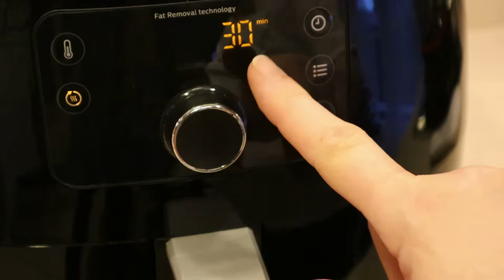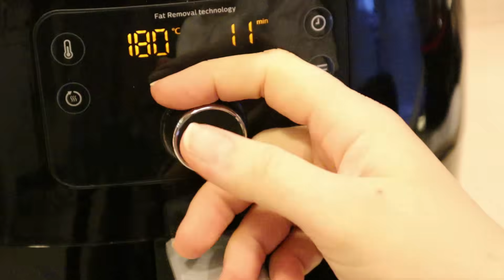PHİLİPS AİRFRYER XXL KULLANIMI - PHİLİPS AİRFRYER PATATES KIZARTMASI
Merhaba Sevgili takipçilerim. Son zamanların en çok satışı gerçekleşen PHİLİPS AİRFRYER ‘ı sizler için kullanımını ve nasıl temizlendiğini anlatmaya çalıştım.Gerçekten harika bir ürün zamandan ve yağdan tasarruf ederek sağlıklı yiyecekler hazırlama şansı sunuyor sizlere. Almak isteyenlere umarım faydalı olmuştur. İleriki zamanlarda farklı tariflerde denemeye çalışacağım. Beni instagram hesabımdan takip etmek isterseniz linki tıklayarak ulaşabilirsiniz.